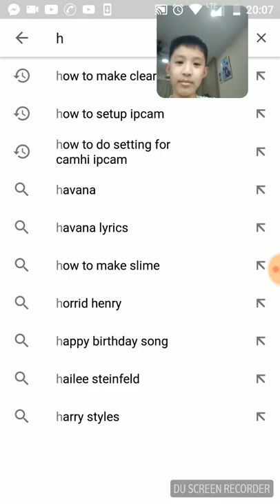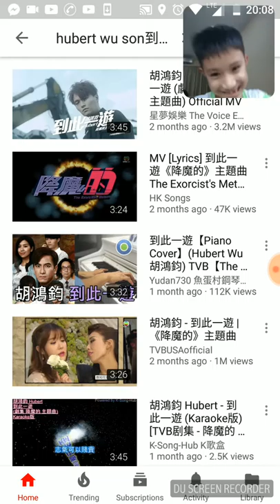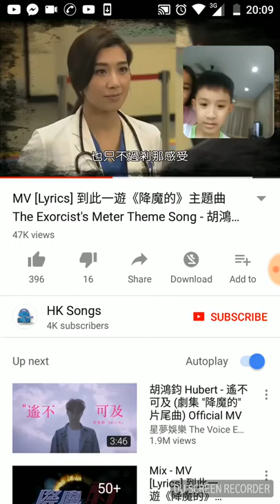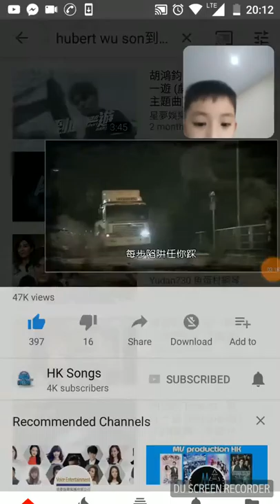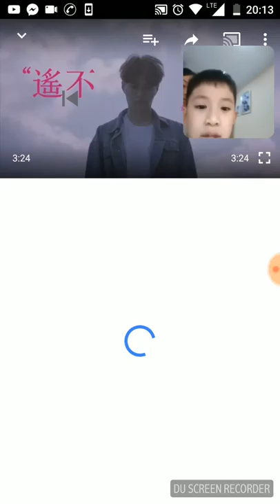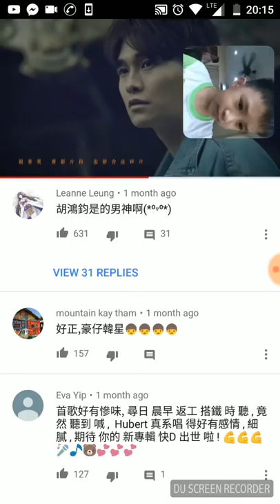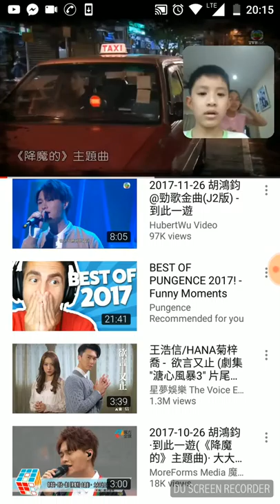Hubert Wu reaction....... Like please